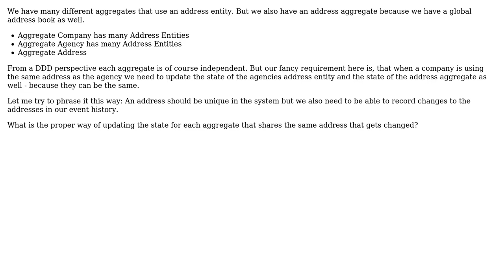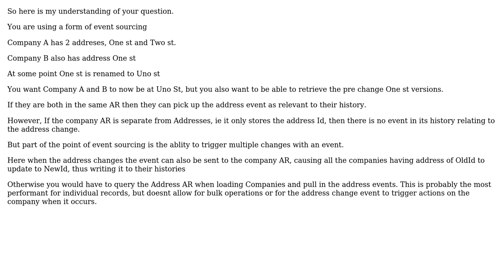DDD bounded context between three Aggregates that share the same address entity and CQRS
Software Engineering: DDD bounded context between three Aggregates that share the same address entity and CQRS

With thanks & praise to God, and with thanks to the many people who have made this project possible! | Content (except music & images) licensed under CC BY-SA | Music | Images & others | With thanks to user Robert Brautigam user floriank user Ewan and the Stack Exchange Network Trademarks are property of their respective owners. You are responsible for your own actions.